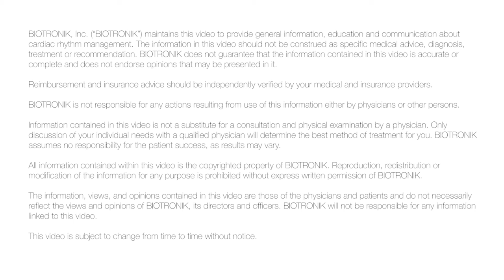Do I Have to Avoid Machinery if I Have a Pacemaker? - Dr. Colin Movsowitz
Pacemaker patients often wonder if there is any kind of machinery that should be avoided. Listen to Colin Movsowitz, M.D. explain the general precautions that should be taken.